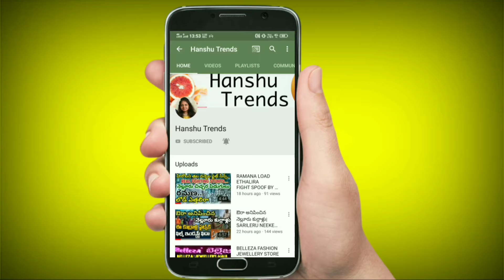మసాలా స్వీట్ కార్న్ ఓసారి ఇలా చేయండి సూపర్ అంటారు|AMERICAN MASALA SWEET CORN|SPICY TASTY SWEET CORN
WELCOME TO HANSHU TRENDS TODAY OUR SWEET  RECIPE IS